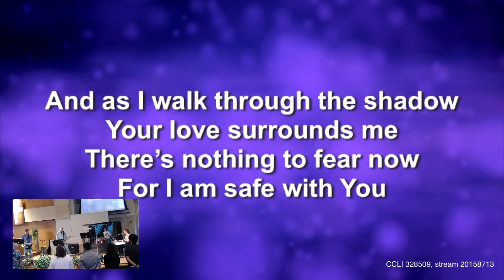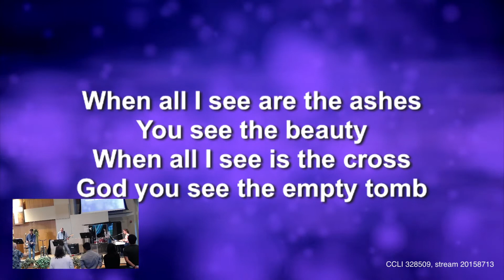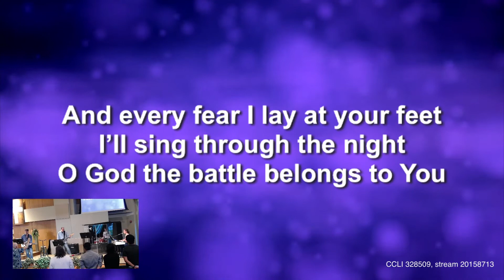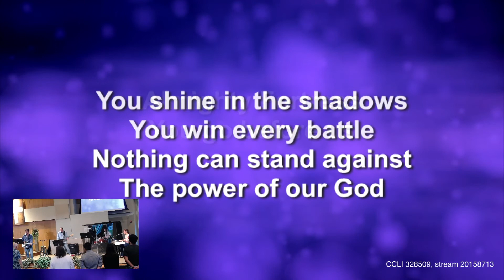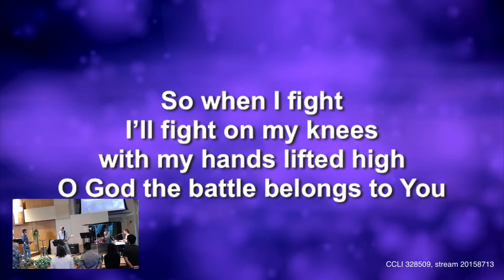Battle Belongs 07042021